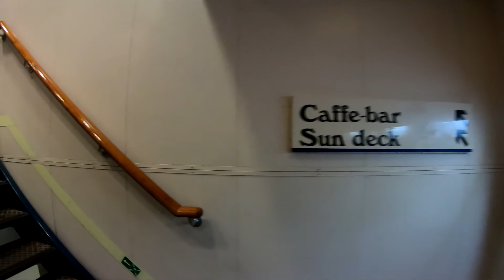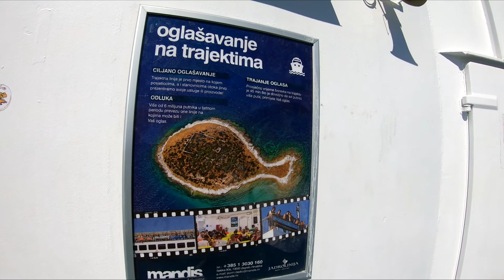Chorwacja Prom Jadrolinija Split - Vis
Płyniemy promem z Splitu na Vis.